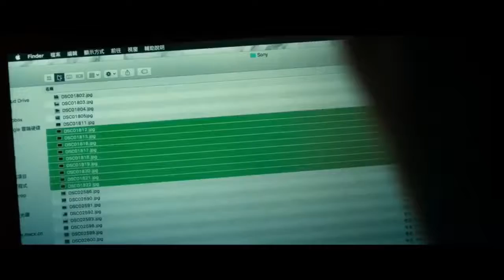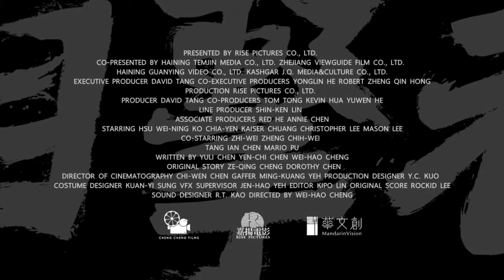WHO KILLED COCK ROBIN - Official Trailer NEW (2019)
WHO KILLED COCK ROBIN follows an ambitious journalist’s investigation into a hit-and-run he witnessed years ago. As he beats the clock to rescue the disappeared news source, layers of unimaginable dark truths about a corrupted system start peeling.